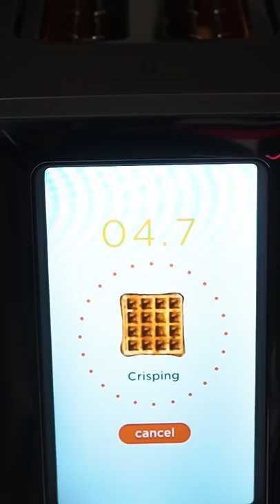I Bought A $400 Toaster On Amazon😳